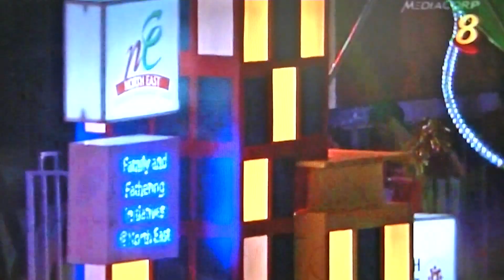Chingay 2013 "Fire in Snow" CDC on Parade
WANNA families, with members from 15 GRCs, CDCs, PA Councils and community organisations join forces to put on a stunning show of community spirit expressed through different interest groups.